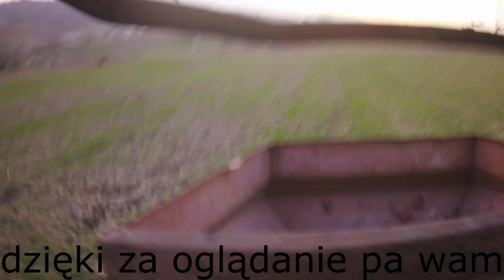🔥Nawozy na pole pszenicę Nowy nabytek! 2024!!🚜t5 85 New holland🚜 nawozy pole #2024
witamy dziś was dawno mnie tutaj nie było ale jestem
dam radę 1 like?